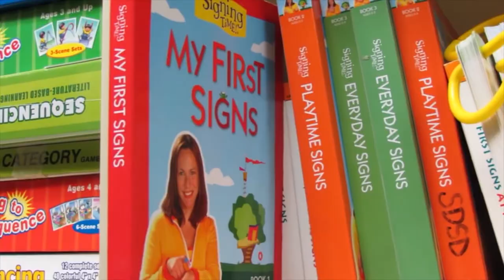South Dakota School for the Deaf: Stories from Alumni and Staff - Mark Gunderson